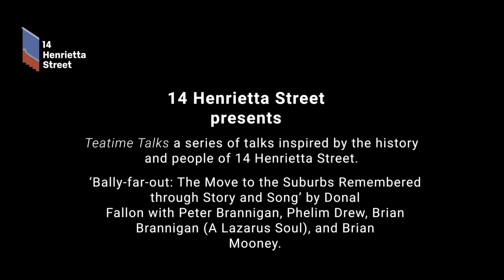Teatime Talks: 'Bally-far-out: the move to suburbs remembered through story and song'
Teatime Talks is a series of talks inspired by the history and people of 14 Henrietta Street.

Across the 20th Century, thousands of Dubliners were moved from the collapsing inner city tenements into newly built flats and suburbs. For some this was a chance for fresh air, a garden and house of their own. For others, the sense of community that had kept them afloat in the tenements was lost. As Brendan Behan once quipped there was ‘no such thing as suburbia, only Siberia’.

The move to the suburbs is remembered through story and song in this TeaTime Talk hosted by author Donal Fallon with guests Peter Brannigan (former resident of 14 Henrietta Street), Phelim Drew, Brian Brannigan (A Lazarus Soul), and Brian Mooney.

Donal Fallon is a historian, lecturer and author based in Dublin. His publications include a biography of Major John Mac Bride (O’Brien Press) and a history of Nelson’s Pillar (New Island Books). He is co-founder of the award-winning social history website ‘Come Here To Me’ and presents the Three Castles Burning podcast. Donal currently works as a historian and guide with 14 Henrietta Street and was involved in the original oral histories project during the development of the museum.

By listening and engaging with visitors, historians, experts, local people, former tenement residents and their families, we continue to uncover, record and respond to the 300 year story of 14 Henrietta Street.

We protect, share and add to the cultural life of the city. We tell stories, make connections and uncover history.

14 Henrietta Street is a social history museum of Dublin life, from one building’s Georgian beginnings to its tenement times. We connect the history of urban life over 300 years to the stories of the people who called this place home.

In intimate group tours, we bring to life the stories of the humans who lived in the house, their changing circumstances, their experience of family life, of politics, and the impact of world affairs.

By listening and talking with visitors, historians, local residents and their families and through the knowledge of others, the museum continues to discover new stories, gathering memories and adding to the museum’s collection and visitor experience.

Run by Dublin City Council Culture Company.
Owned and conserved by Dublin City Council.